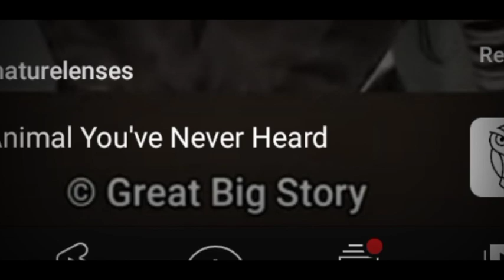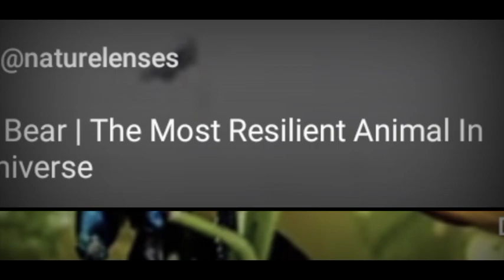Floogals Project Animals